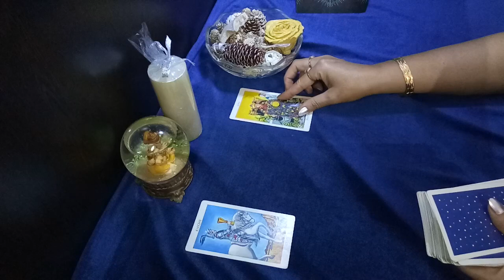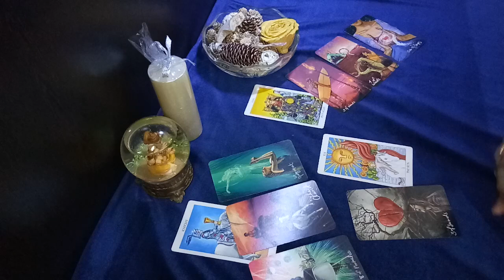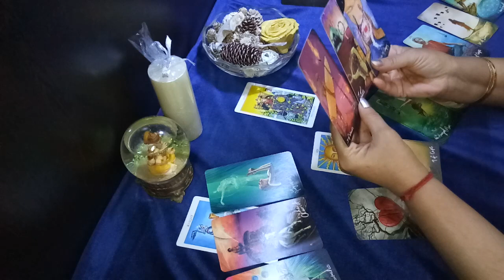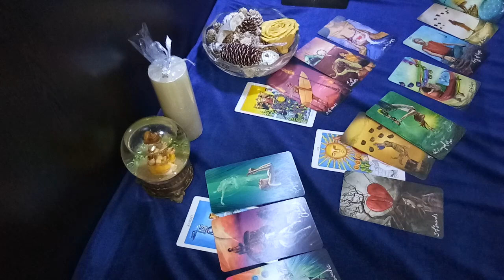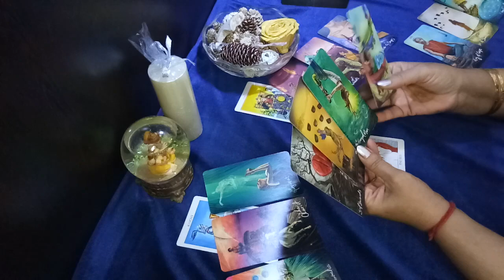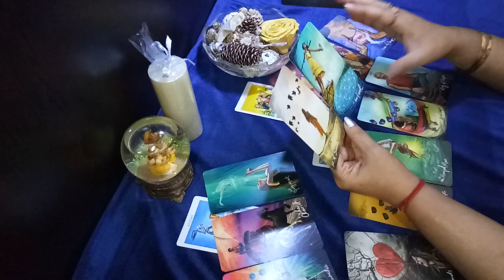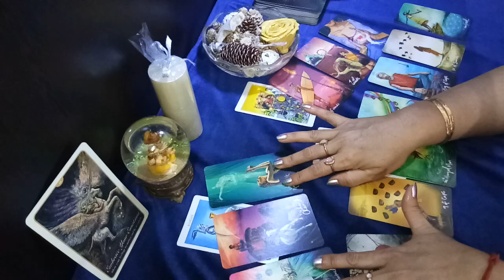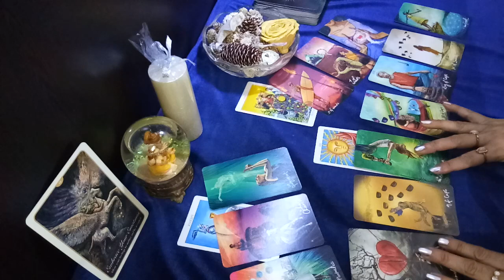♒ AQUARIUS - YOU & YOUR PERSON - Ready for a relationship after a long time & here it is # aquarius